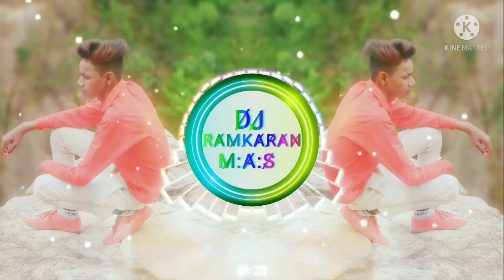Dheere _Dheere {}maja [Le lena] Mor _Diwana,_💕💕👌👌🚶‍♀️🚶‍♀️🕺🕺👑🌹?